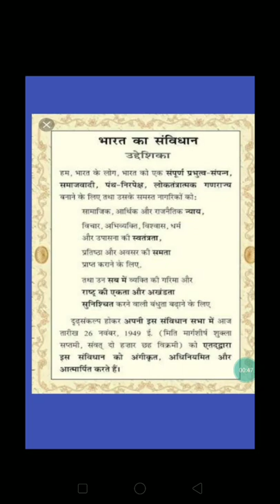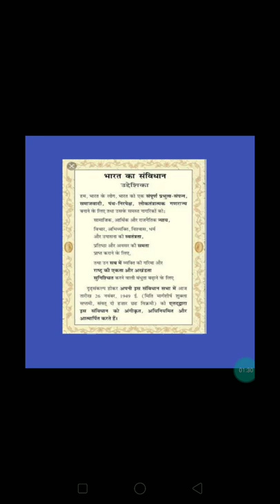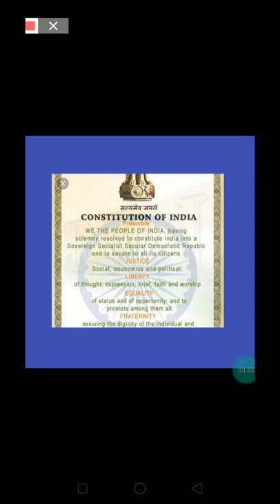ओवैसी की इस पैगाम को मानना ज़रूरी है ||Plz don't ignore this request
Owaisi paigan#MIM in Dilli#majlis in Bihar
Aimim MLA Akbaruddin Owaisi New Speach On CAA NRC NPR Very Powerful Sepach 2020
Aimim MLA Akbaruddin Owaisi Latest Speach against CAA NRC NPR Protest Jalsa,